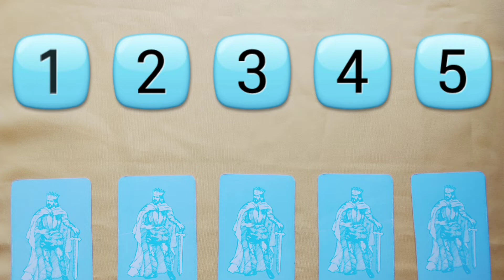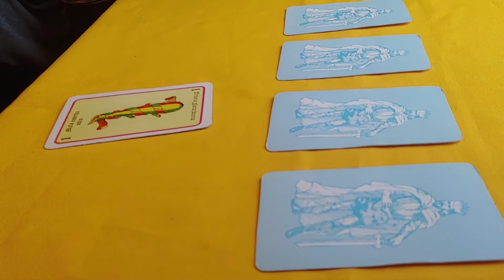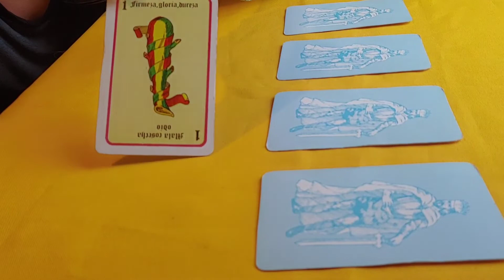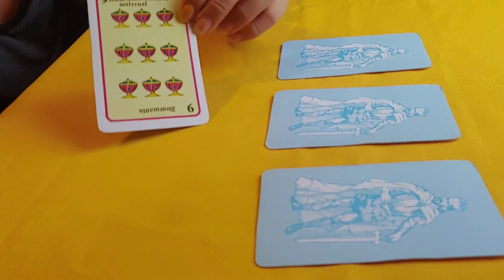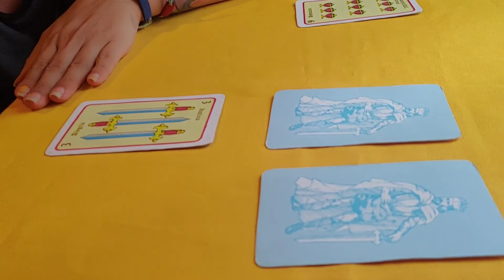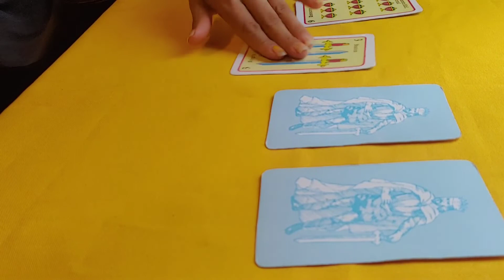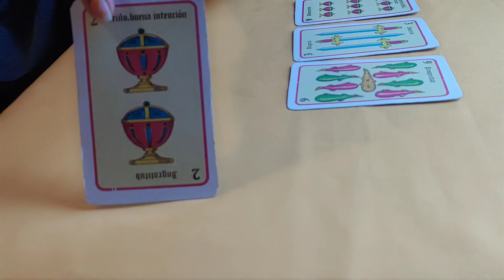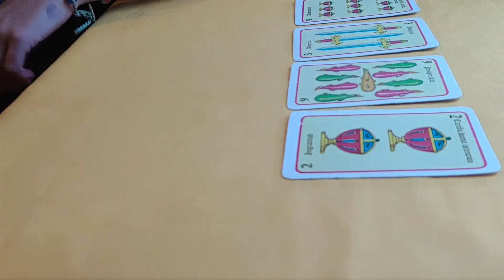💛whats coming in love?💛WHAT CAN YOU EXPECT IN LOVE SOON? timeless💛PICK A CARD READING💛"YELLOWRICH